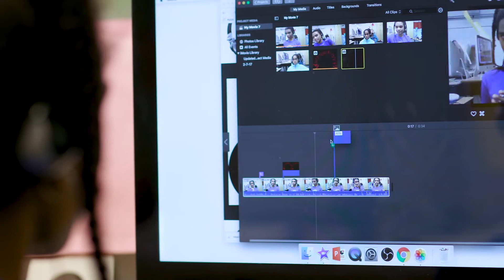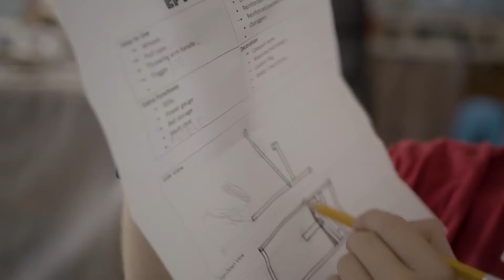Galileo Camps & Duck Tape®: Creating Fearless Innovators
Enter a world where mistakes are marvelous, kids are innovative problem solvers and there is enough Duck Tape® to go to the moon and back.

ARE YOU A DUCK TAPE MAKER®?
You know one of them. It might be your mom. Or a teacher. Or a friend. It might be the person you see in the mirror. That person who just gets things done. That person who just creates something – a craft, a project, a repair – seemingly out of thin air. These are the Makers. They dream it. They do it. From repairs and crafts to science projects and kids activities, count on the Makers to find a way that has the rest of us wondering, “Why didn’t I think of that?” Some Makers aren’t just making. They’re exploring. They’re pushing the boundaries of science … and their imaginations. They could need a quick robot repair for before the next round of the interschool competition. Perhaps the model for the final Cities of the Future presentation needs just a bit more flash – or stability. And when you provide loads of useful, versatile, low-tech tools that help brilliant minds of all ages get to the next level of high tech? That fires everyone’s imagination.

INSPIRE. IMAGINE. CREATE.
Share your latest innovations and creations with DuckTapeMaker and check out to see what other makers like you are creating.

Want the latest and greatest from the Duck® brand?

PRODUCTS
Browse our full catalog of Duck Tape products, get where to buy info and even purchase direct from Duck® brand